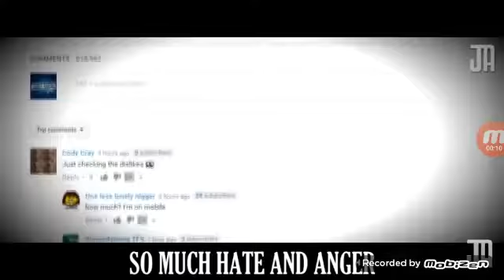31 de diciembre de 2016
James adams

THXS YOU GUYS FOR 100 SUBS TO MY VIEWRS SUB AND MORE HERE ARE MY ACTIVE FANS

:ACTIVE FAN:CLASH WITH YUTO

ACTIVE FAN:THE SURGE

ACTIVE FAN:WOLF GAMER7777

 ACTIVE FAN:JAMES ADAMS

FAVORITE YOUTUBER

CLASH WITH MIKE

GENRAL TONY

THE_SURGE

WOLF LEINY 7777

ECLIPSE

AND MORE!

THXS FOR WATCHING IF UR NEW MAKE SURE TO SUB HAPPY NEW YEARS ONE MORE TIME AND CREDITS TO^^^BYE PEACE OUT

OUR CONTENT CLASH ROYALE&CLASH OF CLANS